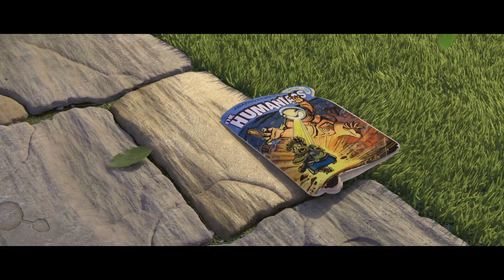Planet 51 (2009) | Scene: One day, a mysterious spacecraft lands in the city of Glipforg